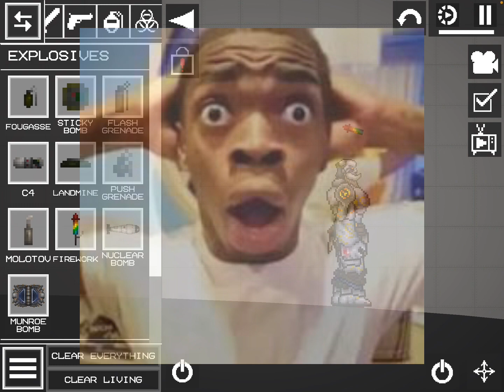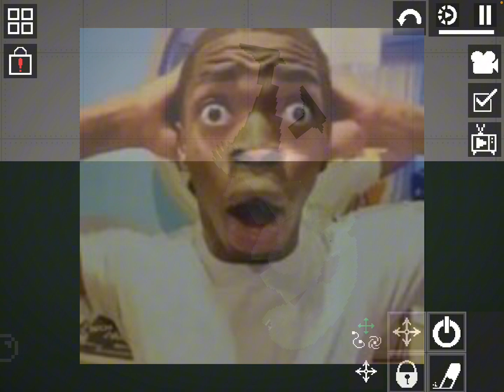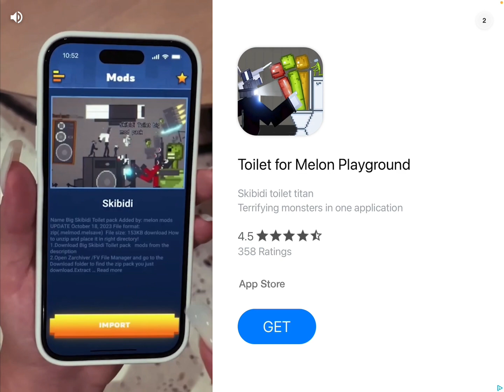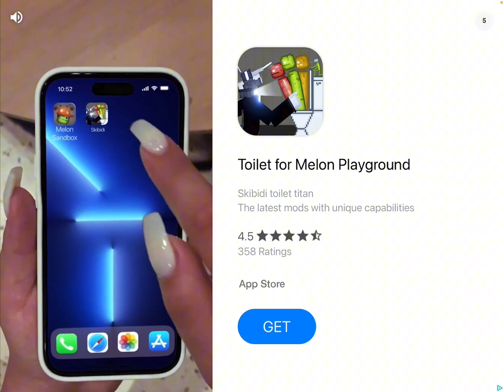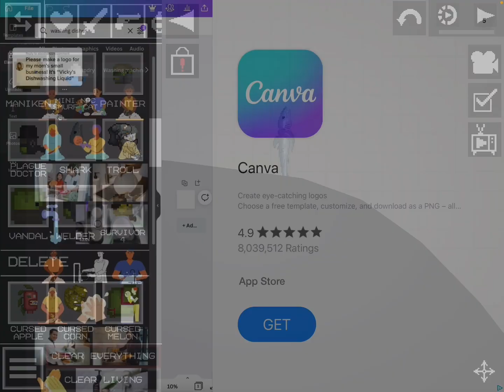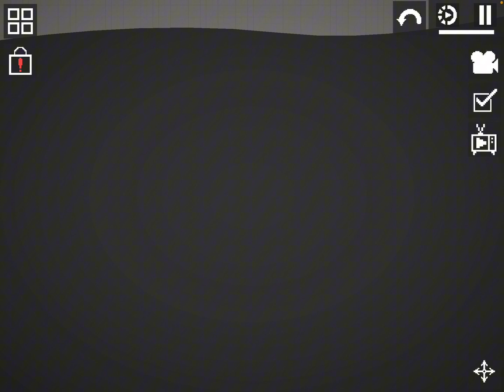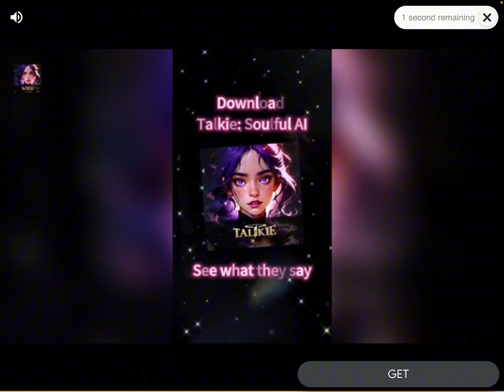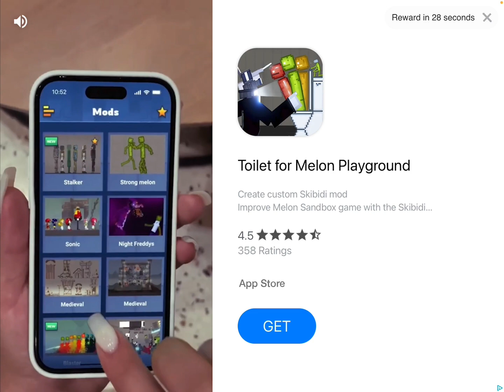Totally rad video with mid tier experiments | Melon Playground